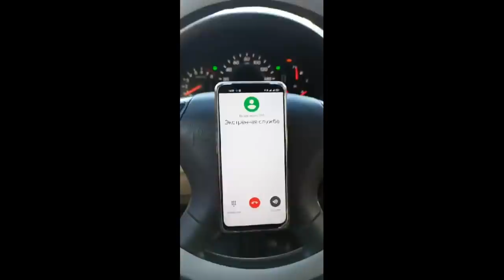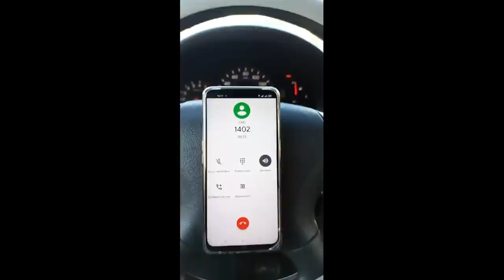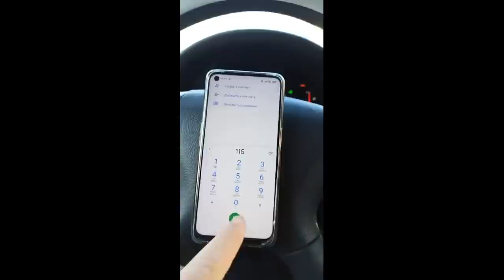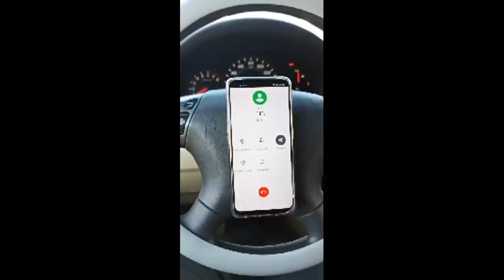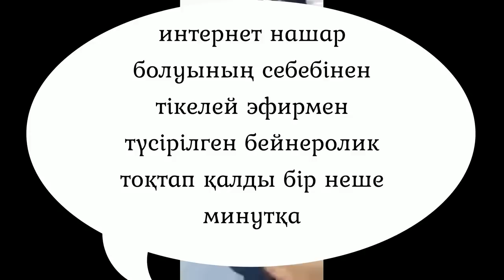Қарабұлақ, Түркістан обл, полицейлерінің сиқы, заң талабын орындамайды, ІІМ заңын қандай заң деиді😂.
Мен Балкыбаев Аскат Ермбетович қоғам белсендісі ретінде азаматтық борышымды алға қоя отырып Елбасымызжың 2050 стратегиялық мақсаттарына қол жеткізу барысында заңға бойұсынушы азамат ретінде орнықтырылдым, және конституцияда көрсетілген азаматтық құқықтарымды талап ете отырып қызметтік куәліктерін сұрағанымда,менің азаматтық құқықтарым тапталғаны рас, алайда елбасымыз айтқандай осындай Қазақ елінің бетпердесі болған білімсіз әрі дөрекі полицей қызметкерлерінің кесірінен қалайша 2050 стратегиялық мақсатқа қол жеткермекпіз?

Төмендегі талаптарды заң аясында жауап берулеріңізді сұранамын...!???

1- эй деп сөйлейді қазақ азаматтарына
2- көк және қызыл маягынсыз заңсыз қызмет атқаруда
3- қызметтік куәліктерін әкесі бергендей жеке меншік етіп алғандар
4- қызметтік куәліктері жоқ екен, заңсыз қызметте жүр
5- төс белгілері жоқ
6- дөрекілікпен сөйлеседі азаматтармен, не елбасымыздың сөзін не президенттің сөзін елемеи, не министірінің бұйрықтарына әрі заңдарына сай қызмет атқармайды
7- қауіпсіздік белдігін алдынан ақ (әубастан ақ) стандартқа сай тақпай жүргені анықталды
8-     6 метр ұзаққа тұр деп заңды белшесіне басып ойлап таба салады
9- ІІМ нің заңының 19.5 тармағының талаптарын орындамастан сөз таласып әрбір азаматпен салғаласып жүретіндері де айқын болды
10-  қол саусақ ұшымен бұйрық жасап үйренгендері де көрініп тұр
11- тағы менің және қазақ халқының заң аясында рұқсат етілген хұқтарымызға тыйым салады (видео түсірме деп), олардың қызметі көрнікті болу керек делінген елбасымыз (прозрачный)
11- бұларға халық айлық төлеп отырғанын ұмытып қалған деген Елбасымыздың сөзін есімізге алсақ, бұндай қызметкерлердің босатылуын талап етеміз халық ретінде?